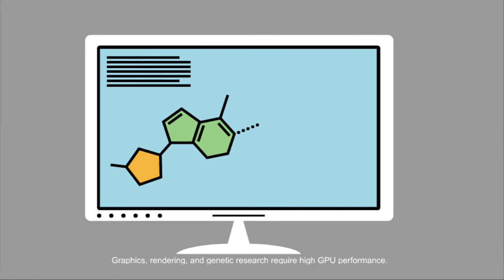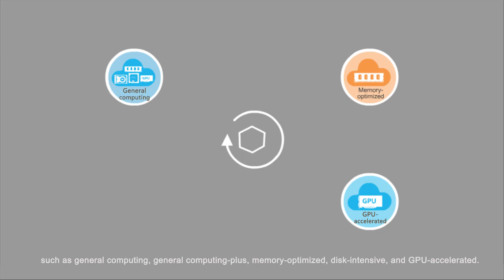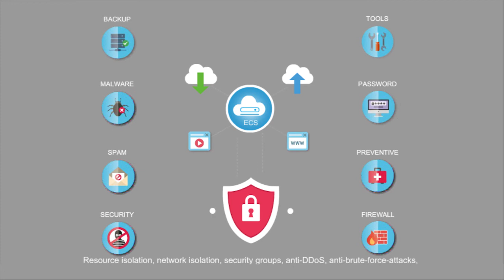Elastic Cloud Server (ECS) Introduction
An Elastic Cloud Server (ECS) is a computing server that consists of CPUs, memory, images, and Elastic Volume Service (EVS) disks and allows on-demand allocation and elastic scaling. Huawei ECS integrates Virtual Private Cloud (VPC), virtual firewall, and multi-data-copy capabilities to build up an efficient, reliable, and secure computing environment to ensure that your services can be stably and continuously running.